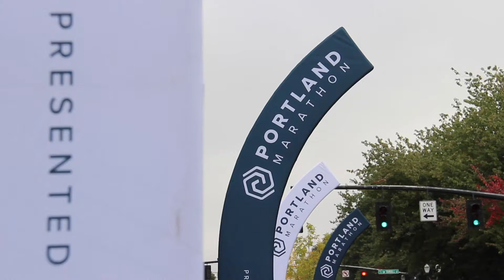2019 Portland Marathon Half Marathon: Sarah Dunn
Sarah Dunn in the 2019 Portland Marathon Half Marathon.